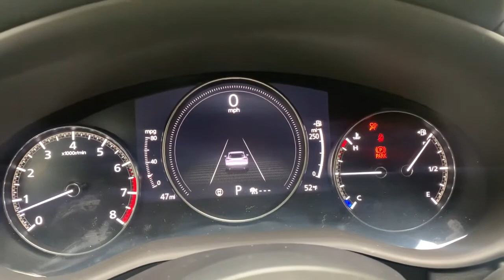Mazda CX-30 chime